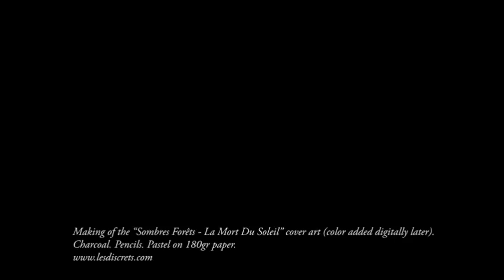Time lapse - Fursy drawing the Sombre Forets "La Mort du Soleil"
Fursy Teyssier drawing Sombre Forets cover art "La Mort du Soleil"
this is just the "traditionnal" part of the job. Drawing was digitally coloured and edited.
It's indeed a tribute to J.M.William Turner! :-)